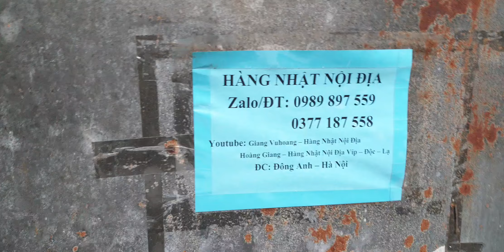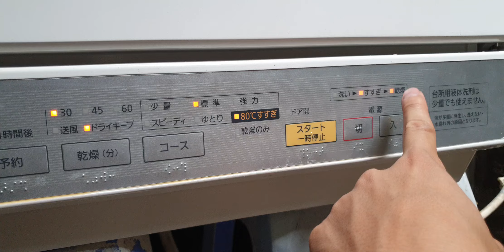#0377187558- Em bảo hành tân 3 năm và bao ship cho e nó ạ